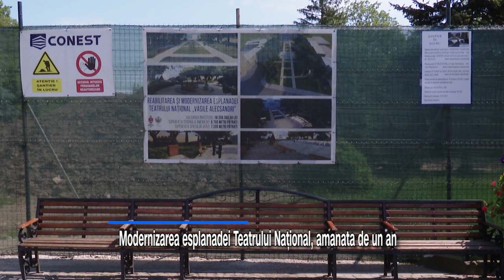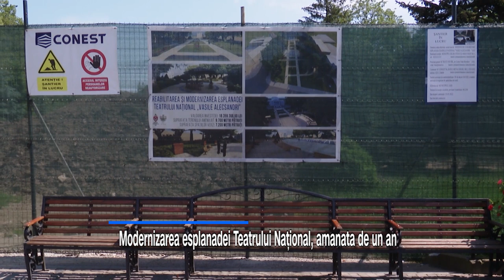Modernizarea esplanadei Teatrului Național, amanată de un an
Lucrările la esplanada Teatrului Național sunt oprite de aproape un an, după ce primele săpături au scos la iveală vestigii arheologice. Astfel, lucrarile au fost oprite de aproape un an pentru a conserva ruinele gasite si, ulterior, zona va fi reabilitata.